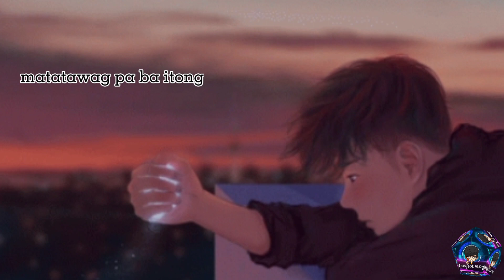PAGPAPALAYA || HANDANG MAGPALAYA